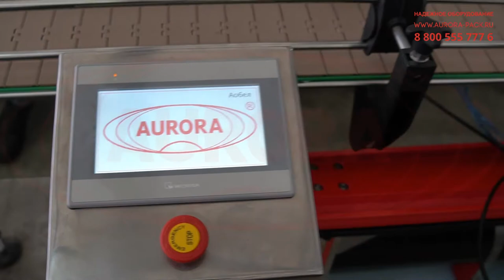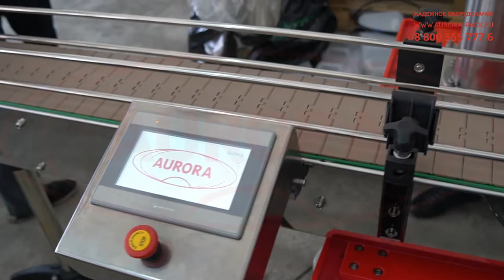Линия розлива автохимии в канистры с системами укупорки и этикетировки «МАСТЕР»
В данном видео показана работа линии розлива автохимии в канистры с системами укупорки и этикетировки «МАСТЕР»

Описание:

Высокопроизводительная линия «МАСТЕР» адаптирована к розливу химических жидкостей в ПЭТ-канистры объемом до 5 литров. Машина отличается широкой функциональностью и выполняет полностью автоматически все операции упаковочного цикла — розлив, укупорку и нанесение этикеток. Поршневой дозатор с 4-мя соплами и системой ASF «Умный розлив» отлично справляется с фасовкой жидкостей с различной степенью вязкости. Диапазон дозирования легко регулируется, а непосредственно в зоне розлива установлены отсекатели и каплесборник.

Для позиционирования и подачи колпачков на канистры используется вибрационный ориентатор с системой забивки. Зона укупорки оснащена прецизионной головкой под закрутку пластиковых колпачков. Этикетировочная станция выполнена с одним аппликатором для нанесения больших этикеток на одну сторону канистры и системой прижимных щеток для разглаживания этикеток после аппликации. В линию встроен термотрансферный датировщик, который проставляет на этикетки дату, время и другие переменные сведения о продукте.

С более подробным описанием а также характеристиками данного оборудования Вы можете ознакомиться на нашем сайте по ссылке